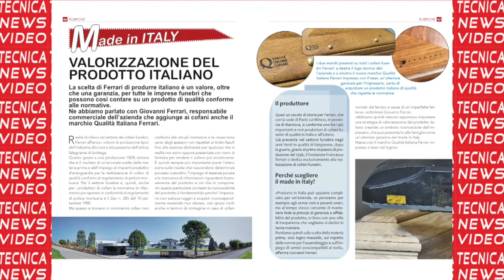Anteprima Tecnica dicembre 2019 - Tecnicanews Video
Ulteriori notizie le troverete sulla rivista "TECNICA ed Informazioni dalle Aziende" o sul sito alla sezione "riviste".